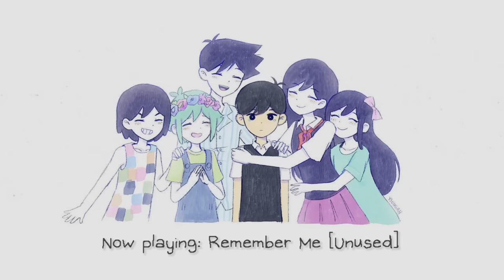Remembrance - A Slowed Omori Playlist for Those Nights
For those nights where you need a presence.
Includes two unused tracks in the final game, and all music has been slowed and extended for that sweet nostalgia-melancholy mix. :D

OMORI belongs to OMOCAT, and the music was composed by Pedro Silva.

Tracklist:

0:00 - Do You Remember?
0:46 - Photograph
3:27 - Orchard
5:47 - Glade
7:01 - White Pillars
11:02 - Water
13:03 - Respite
15:57 - Aquifer
20:30 - A Home For Flowers (Empty)
23:31 - Sugar Star Planetarium
28:54 - Where We Used To Play
33:13 - How…Tragic!
36:30 - Spaces In-between
38:47 - H20:HCl
43:18 - Calm
45:37 - Lost Library
48:28 - Poems in the Fog
53:39 - Crossroads
59:18 - Distance
1:02:06 - Puddles
1:06:09 - White Space [Piano Ver. 2]
1:08:37 - Dear Little Brother…
1:12:15 - Treehouse - Here We Are, Together Again
1:14:49 - Lovesick - 80,000 Lightyears [2016 Ver.]
1:17:16 - See You Tomorrow
1:22:22 - By Your Side. [Cemetery Version]
1:26:15 - Remember Me [Unused]